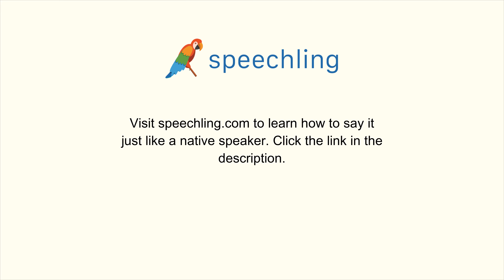フランス語で"調査"の発音の仕方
男性コーチ
Recherche

女性コーチ
Recherche

調査

調査